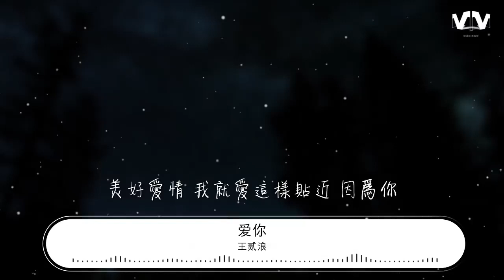王貳浪 - 愛你『就這樣愛你 愛你 愛你 隨時都要一起』【動態歌詞Lyrics】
愛你

00:00  作詞 : 黃祖蔭
00:01  作曲 : Skot Suyama陶山/Kimberley
00:12 原唱：陳芳語

00:15 我閉上眼睛 貼着你心跳呼吸
00:23 而此刻地球 只剩我們而已

00:30 你微笑的脣型 總勾着我的心
00:38 每一秒初吻 我每一秒都想要吻你

00:49 就這樣愛你 愛你 愛你 隨時都要一起
00:56 我喜歡 愛你 外套 味道 還有你的懷裏
01:03 把我們 衣服鈕釦互扣
01:07 那就不用分離
01:12 美好愛情 我就愛這樣貼近
01:19 因爲你

01:36 有時沒生氣 故意鬧脾氣
01:43 你的緊張在意 讓我覺得安心

01:51 從你某個角度 我總看見自己
01:58 到底你懂我 或其實我本來就像你

02:08 就這樣愛你 愛你 愛你 隨時都要一起
02:16 我喜歡 愛你 外套 味道 還有你的懷裏
02:24 把我們 衣服鈕釦互扣 那就不用分離

02:33 美好愛情 我就愛這樣貼近
02:39 因爲你

02:46 想變成你的氧氣
02:53 溜進你身體裏 好好看看在你心裏

03:09 你有多麼寶貝

03:14 就這樣愛你 愛你 愛你 隨時都要一起
03:22 我喜歡 愛你 外套 味道 還有你的懷裏
03:29 把我們 衣服鈕釦互扣 那就不用分離

03:37 美好愛情 我就愛這樣貼近 因爲你
03:45 我們愛情會一直沒有距離 最美麗

03:54 總策劃：唐晶晶
03:57 製作人：王佳依
03:59 監製：姚政
04:00 企劃：牛雪吟 / 潘俊
04:01 編曲：朱明華
04:02 鋼琴：閆津
04:03 和聲：金天
04:04 錄音：陳程
04:05 縮混：陳程
04:05 網易雲音樂特別企劃“回聲不息”出品
04:06 OP: Sony Music Publishing (Pte) Ltd. Taiwan Branch/ Tao Shan Music Co. Ltd./Universal Music Publishing Ltd. Taiwan
04:07 SP: 美希亞音樂版權代理（北京）有限公司/索雅音樂代理（北京）有限公司

99:00 本歌曲來自〖網易音樂人〗
99:00 10億現金激勵，千億流量扶持！